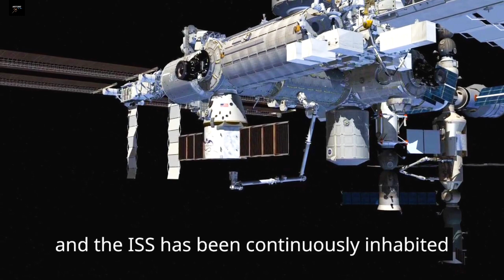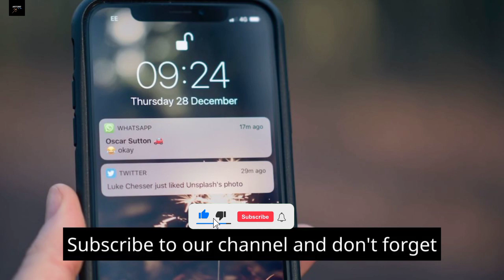A brief history of NASA in English || Early Story of NASA ||Historic Journey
In this video, we take a brief look at the history of NASA, from its creation in 1958 to its current day missions. We'll explore the agency's early successes, such as the launch of the first American satellite and the first human spaceflight. We'll also discuss NASA's more recent achievements, such as the landing of humans on the Moon and the development of the International Space Station.
This video is a great introduction to the history of NASA and its many contributions to science and technology. It's also a fascinating look at the human quest to explore space.